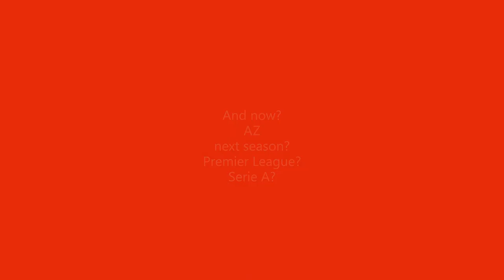Jesper Karlsson - All his goals in 2022!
Bologna player now!

He came from AZ Alkmaar this summer!
Also player of the national team of Sweden.

Karlsson was attracting interest from different clubs from Premier League and Serie A. He will play for Bologna now!

for more video's!

Thanks!

How to watch Serie A in your country?

Do you like playing FIFA?